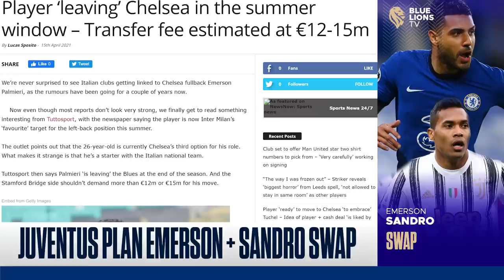ALEX SANDRO WANTS TO WORK WITH TUCHEL! || WILL ROMAN PAY HAALAND'S CRAZY WAGES? || Chelsea News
In today's chelsea news video, i discuss the latest chelsea news surrounding alex sandro to chelsea, erling haaland chelsea news & chelsea vs real madrid reaction discussion, featuring special guest Son of Chelsea!